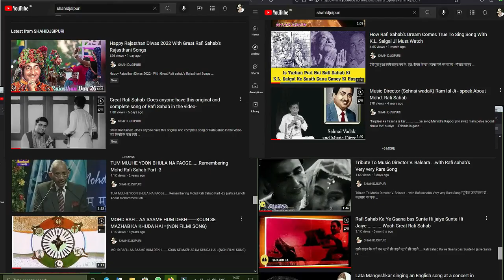Tribute to Kalayanji- Rare footage of an Unreleasd TV show of Kalyanji Shah - FT On YT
This video presents Late Shri Kalyanji’s musical genius lives on in today’s generation through ’Wonder Kids’. The Little Wonders - a children programme, an initiates of Shri Kalyanji and Shri Anandji. The video shows children giving their performances in this programme.